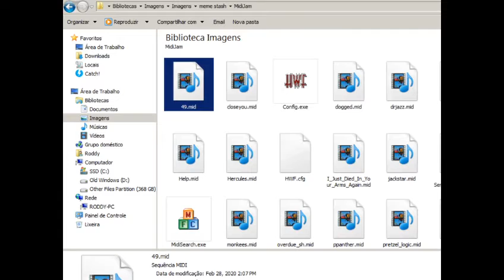49.mid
uploaded this for absolutely no fucking reason